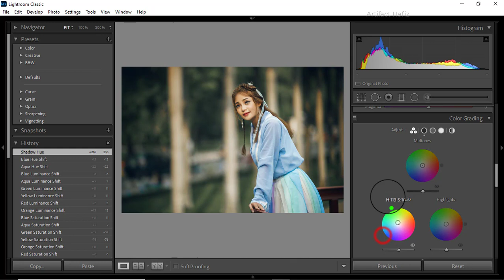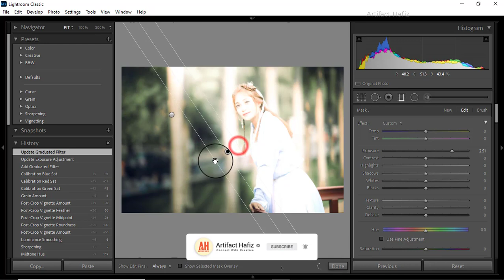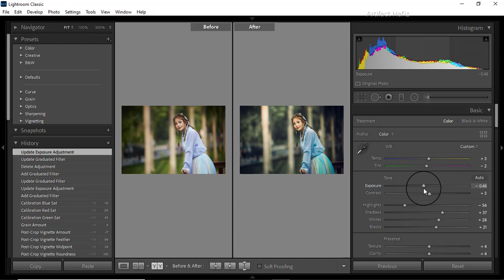Color Grading in Lightroom - Lightroom Classic Tutorial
Hello Viewers,
Here I will show Color Grading in Lightroom - Lightroom Classic Tutorial.

Skype: rakibhafiz
Follow me on